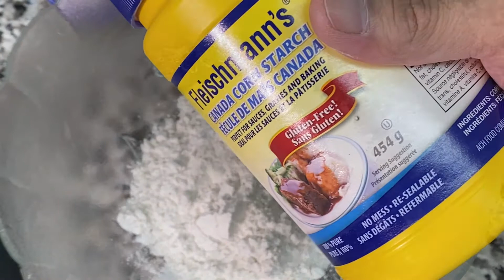KWEK-KWEK (Filipino Street Food)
Kwek-Kwek ingredients:
Quail Eggs
1 cup Flour
3 tablespoons Cornstarch
1 Teaspoon Annatto Power
1 Teaspoon Salt
1 Teaspoon Black Pepper
Olive oil

Sawsawan:
Vinegar
Mince Garlic
Mince Onion
Salt
Black Pepper
Soy sauce
Sugar